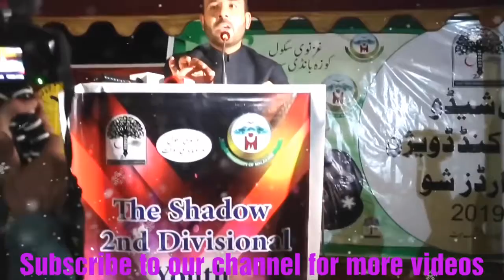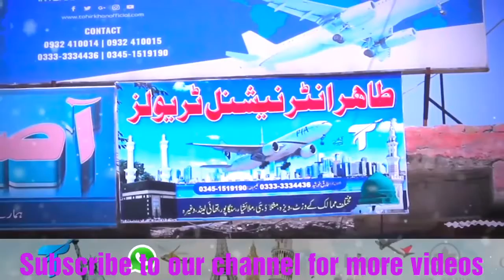Tahir Khan New Video Fakhar E Malakand Award Show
Fakhar _E_ Malakand Division Award Show With Tahir Khan New Video Tolo Malgario Ta Dalai' Tahir Khan Tahir Ke Our New Videos Dekhnei Keleya Hamara Youtube Channel AKBAR HUSSAIN NH Ko Subscaribe Karey